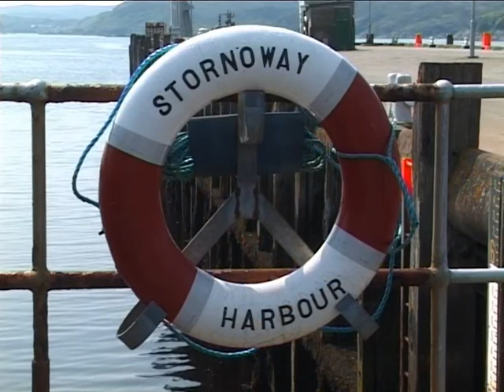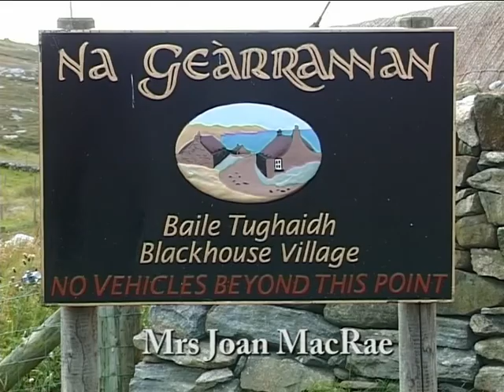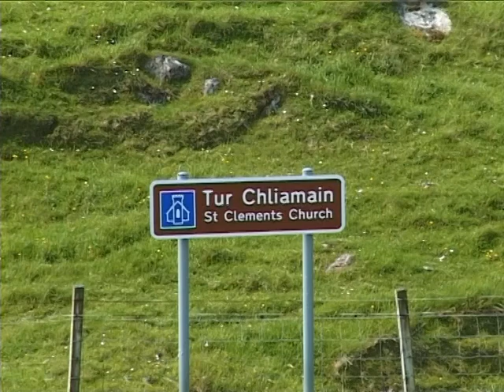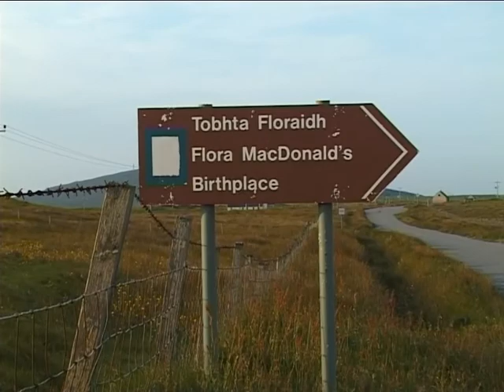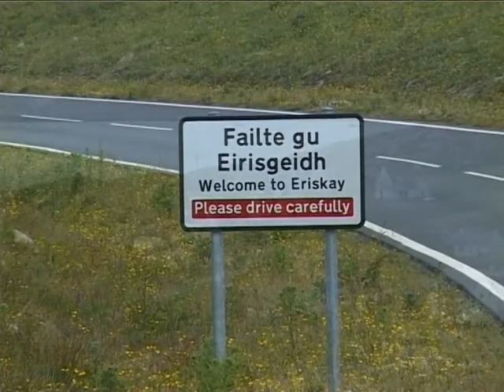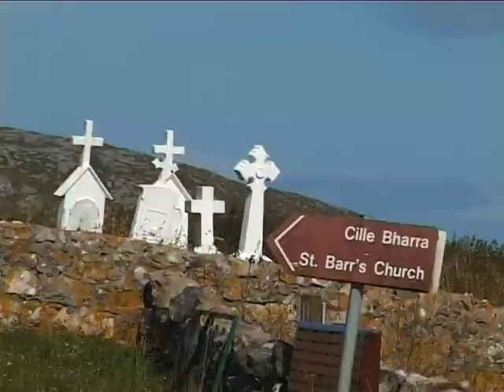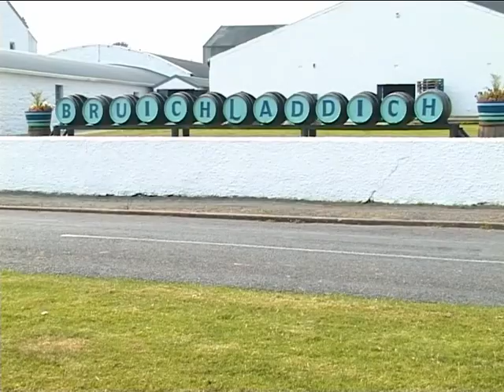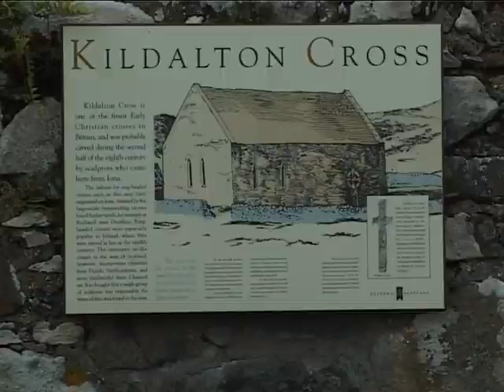Westering Home - A Hebridean Hopscotch with Pipe Major Bill Hepburn & Pipe Major Bill Hepburn Jnr.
Westering Home is a Hebridean Hopscotch with Pipe Major Bill Hepburn and Pipe Major Bill Hepburn Jnr. accompanied by the melodic sound of The Acorn Orchestra. The filming took place in Mull, Ullapool, The Isle of Lewis, Harris, Berneray, Benbecula, South Uist, Eriskay, Barra and Islay. The tunes include The Dark Island, The Mingulay Boat Song, Westering Home, Lovely Stornoway, Sarah's Song and The Uist Tramping Song.Ross. The video was filmed and produced by Gibson and Ann Ross (Ross Records). Filmed  in 2003.

Enter 'Ross Records Bagpipe Music Playlist' in YouTube Search for more Pipers and Pipe Tunes.